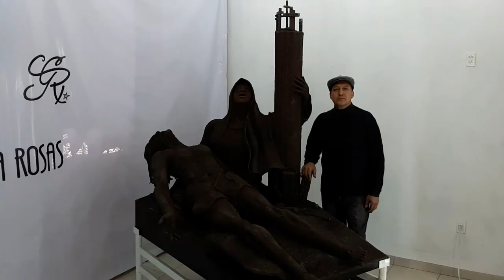ARTE | ESCULTURA EN METAL | DESPUÉS DE LA CRUZ | PRESENTACIÓN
Les comparto este vídeo con mucho respeto, espero les agrade; es una escultura con muchos detalles y diversas técnicas.